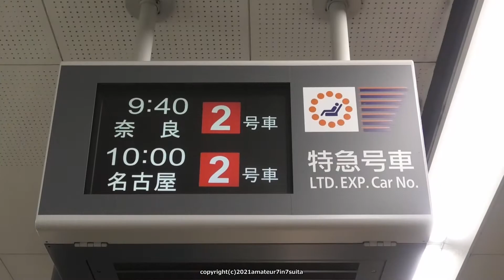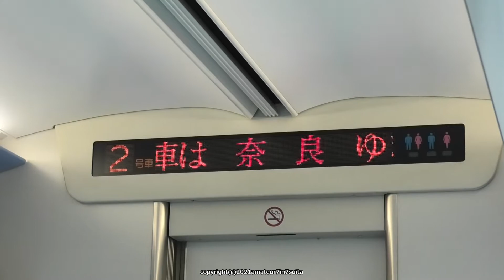《近鉄》近鉄主要路線 特急で走破！①大阪難波駅→奈良駅 阪奈特急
近鉄主要路線を特急で走破する計画を立てて実行してきました。
1日目第１行程は大阪難波駅から奈良駅までの阪奈特急に乗車です。

9:40発 917列車 特急奈良行 22600系AF02編成 Ace